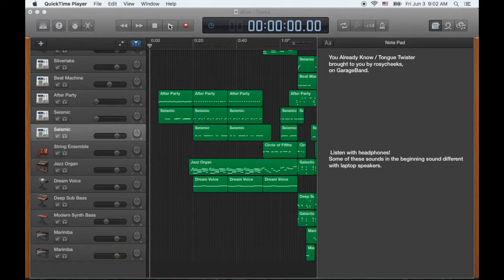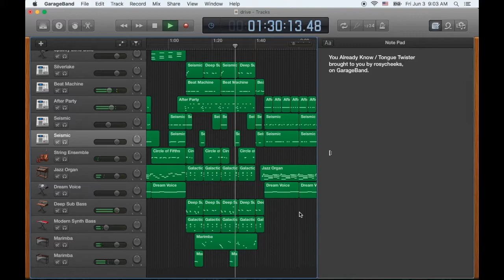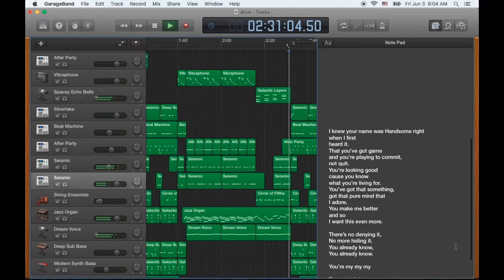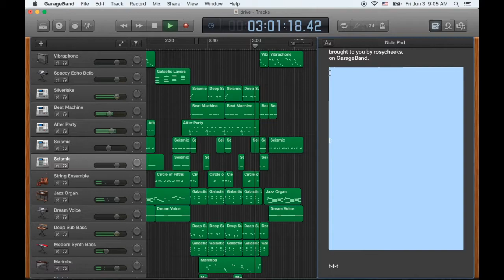You Already Know / Tongue Twister _ ROSYCHEEKS (Original)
Made with GarageBand on June 2nd, 2016.
Use headphones on both ears for the best experience.
A bit more SoundCloud-esque than the usual?
Got your tongue tied?

I knew your name was Handsome right
when I first
heard it.
That you’ve got game
and you’re playing to commit,
not quit.
You’re looking good
cause you know
what you’re living for.
You’ve got that something,
got that pure mind that
I adore.
You make me better
and so
I want this even more.

There’s no denying it,
No more hiding it.

You’re my my my

Tongue twister.